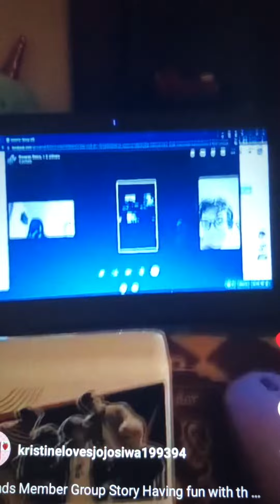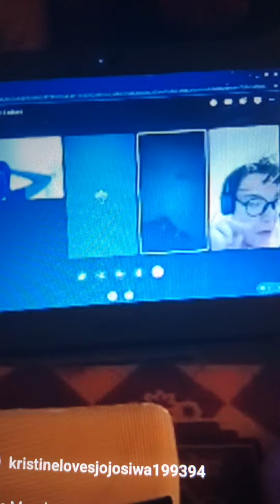Friends Member Group Story Me Luis Morales Rasper Valencia and Dana Dooran Chatting In Messenger